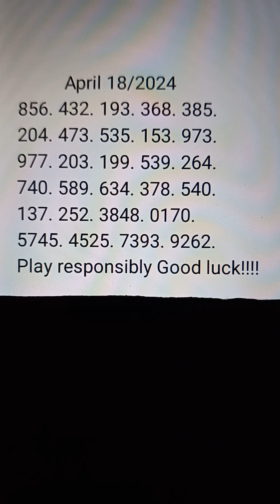🔥daily predictions pick 3&4 lottery💰